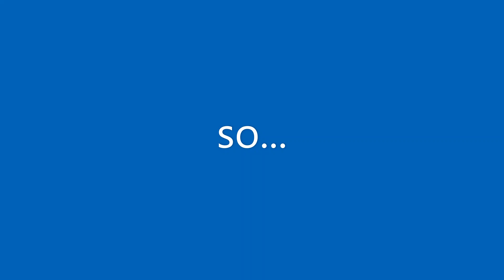LOCKDOWN EDITION / Types of Students during online classes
You can find us at our INSTAGRAM Pages